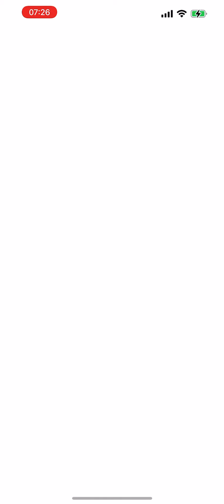Perfect IV Azelf